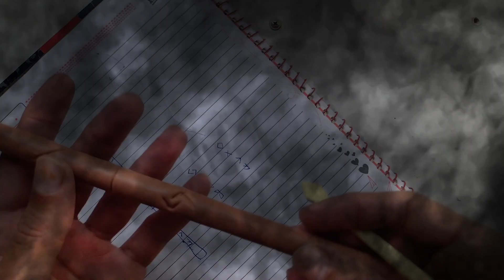DIY: Varinha da Pandora Lovegood "mãe da Luna Lovegood"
Obrigado Amigos ❤️